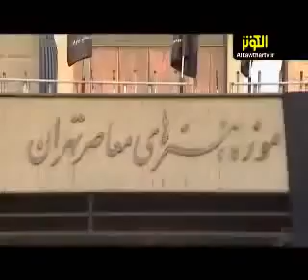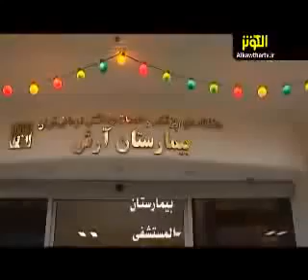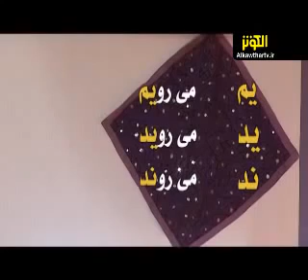تعليم اللغة الفارسية ح9